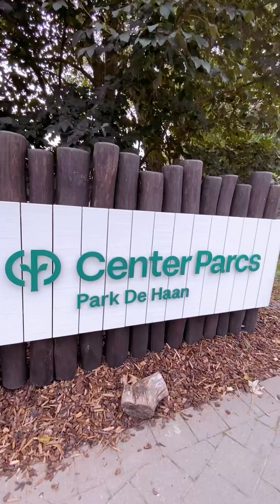NAGSWIMMING ANG FAMBAM KASAMA ANG MGA KAIBIGAN! VERY RELAXING ANG LOCATION NA NAPUNTAHAN NAMIN!